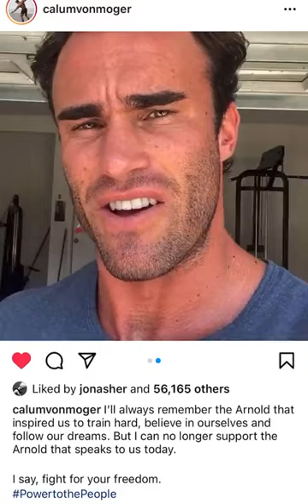Australian Bodybuilder & actor rips down Schwarzenegger posters after his “screw your freedom” rant